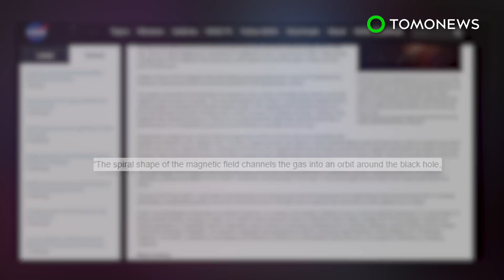Magnetic field keeping Milky Way's black hole at bay - TomoNews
WASHINGTON —  A magnetic field at the center of our galaxy may be keeping a supermassive black hole at bay.